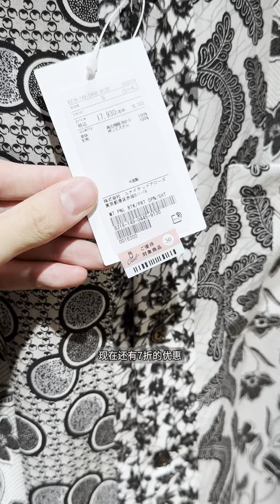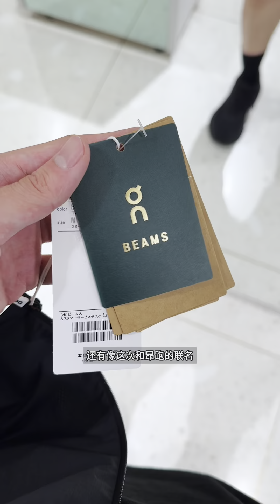東京購物夏季折扣，新宿逛街攻略 | 男裝版